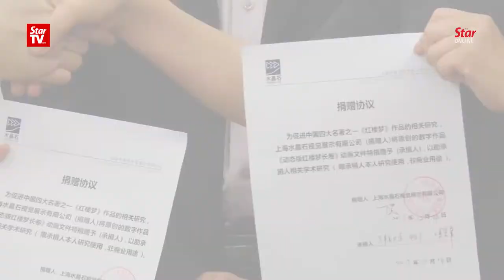Creator of animated classic Chinese novel donates work to Utar, UM and Star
Universiti Malaya and Universiti Tunku Abdul Rahman have received copies of the animated mural of Chinese classical novel "Dream of the Red Chamber" from Shanghai-based Crystal Digital Co Ltd for their academic and research purposes.